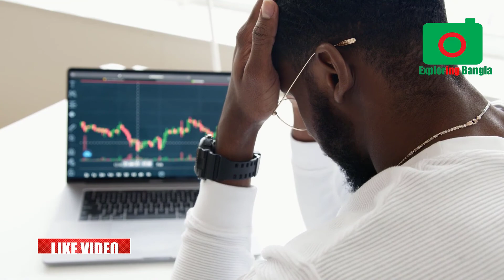যে চারটি বদ অভ্যাস থাকলে আপনি কোনোদিন সুখী হতে পারবেন না